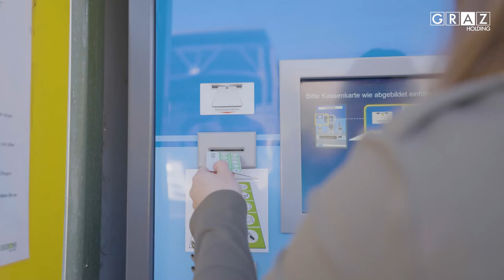Holding Graz: Erdenkübel